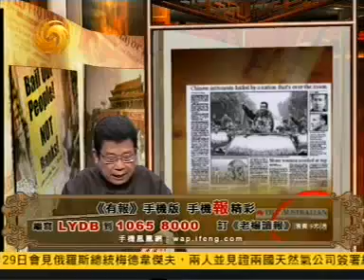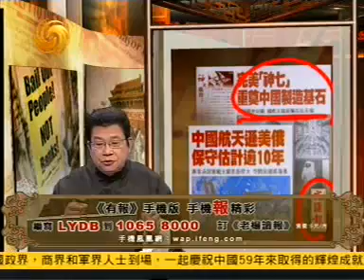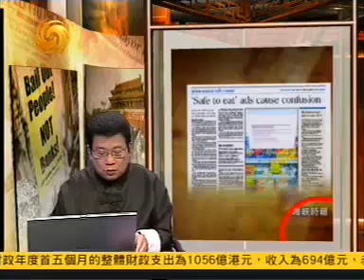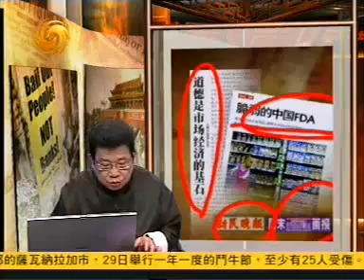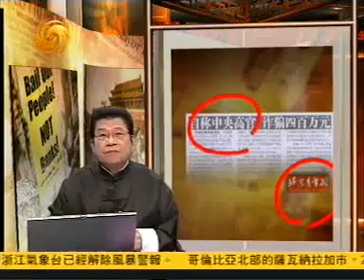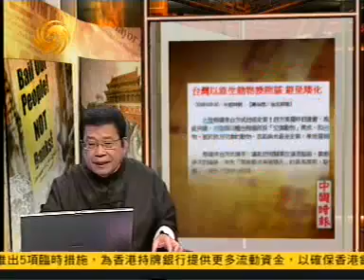有报天天读2008年09月30日B